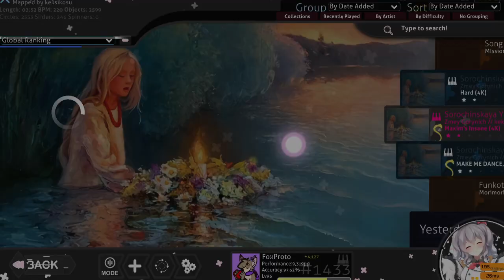This score got sniped by 2ky | Sorochinskaya Yarmarka [Maxim's Insane] former #1 998.8k - osu!mania